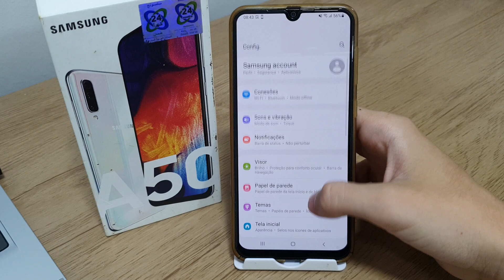Como deixar a senha invisível no Samsung A50 e A50s - Passo a passo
Fala pessoal!! Nesse vídeo vou está ensinando Como deixar a senha invisível no Samsung A50